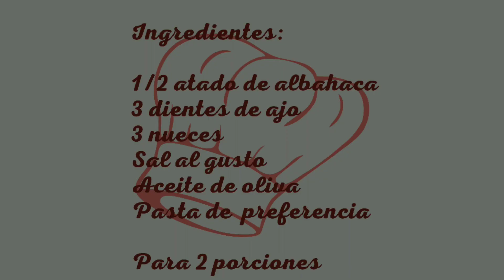Fideos al pesto